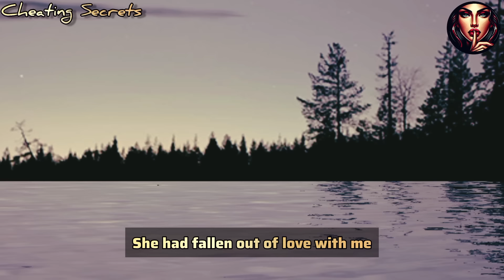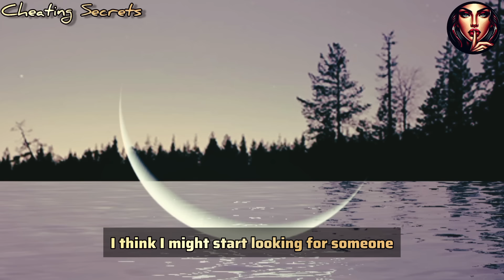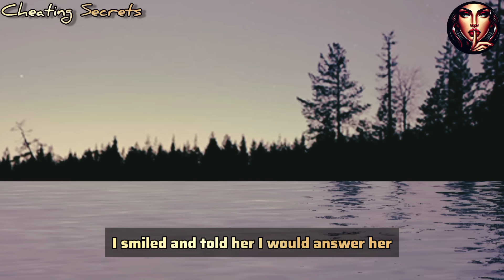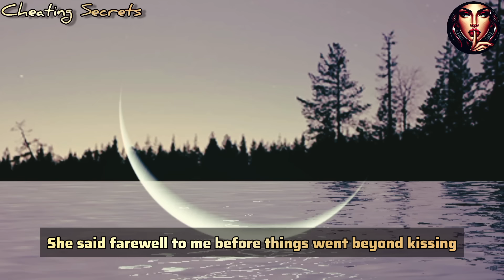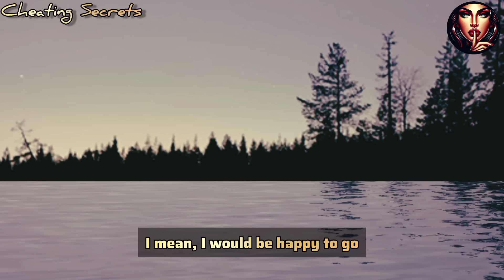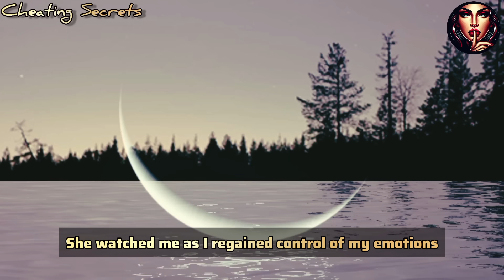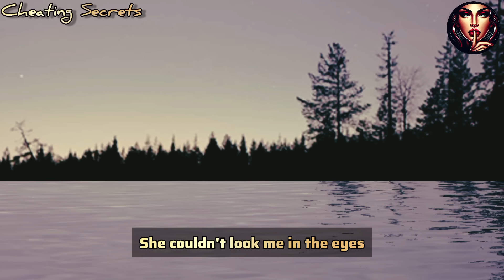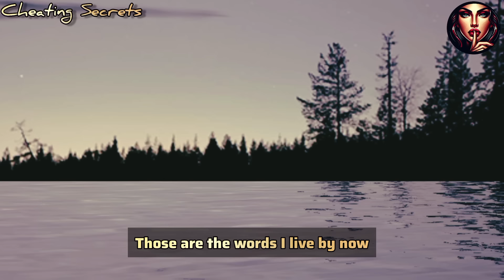"Dear, I don't love you anymore, and I want a divorce!" my wife said."Doesn't sound too bad,dear..."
"Dear, I don't love you anymore, and I want a divorce!" my wife said. "Doesn't sound too bad, dear..." I replied with a smirk.